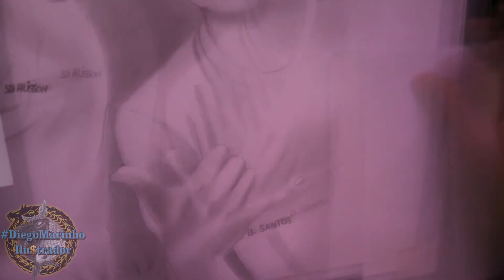Speed Drawing Alysson e B. Santos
Desenhando os Eternos 91673 Alysson e 91675 B. Santos, Arte em Folha A3 de Papel Canson, Lápis, Lapiseiras, Borrachas, Grafites diversos etc... "Nada temas das coisas que hás de padecer. Eis que o diabo lançará alguns de vós na prisão, para que sejais tentados; e tereis uma tribulação de dez dias. Sê fiel até à morte, e dar-te-ei a coroa da vida." Comemoração aos 11 anos de curso!!!

Apoie este canal com uma contribuição de qualquer valor, ou seja um Patrocinador Oficial, dados da conta seguem.